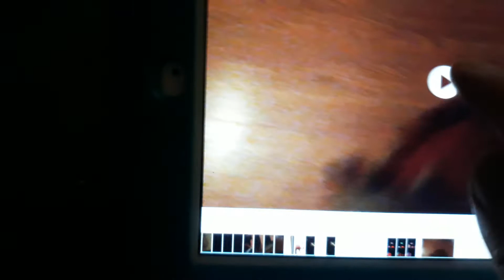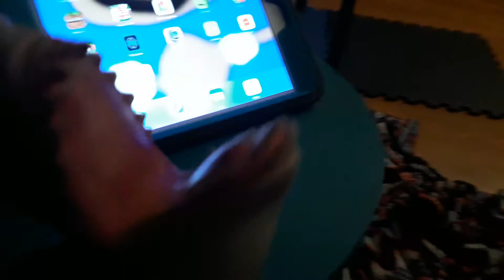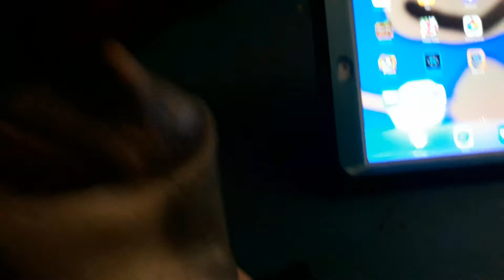Sharkpuppet's back, yeah boyyyyyyyyye!!!!!!?!!!!